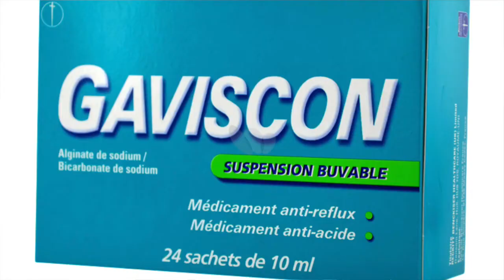GROSSESSE | QUELQUES ASTUCES POUR SOULAGER LES BRULURES D'ESTOMAC ENCEINTE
En raison des changements hormonaux liés à la grossesse, les brûlures d'estomac et le reflux gastrique sont courants chez les femmes enceintes. Les brûlures d’estomac peuvent commencer dès le premier trimestre et gâcher la vie de nombreuses femmes enceintes!

Il est préférable de prendre de plus petits repas de manière plus fréquente.
Pensez aussi à bien mastiquer vos aliments.
Prévoyez de manger votre dernier repas 3 à 4 heures avant l’heure du coucher : la position allongée favorise les reflux gastro-œsophagien.
Si vos douleurs persistent la nuit, surélevez la tête d’environ 15 cm durant la période de sommeil avec un oreiller.

☞ Demande de collaboration, partenariat...